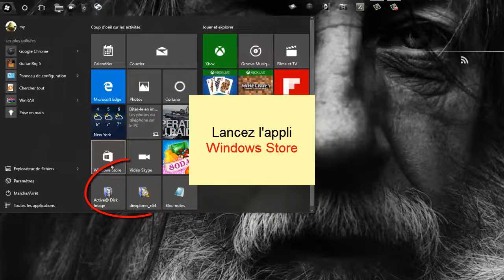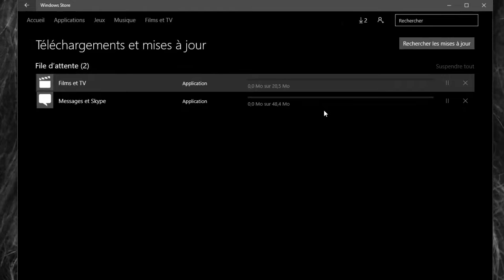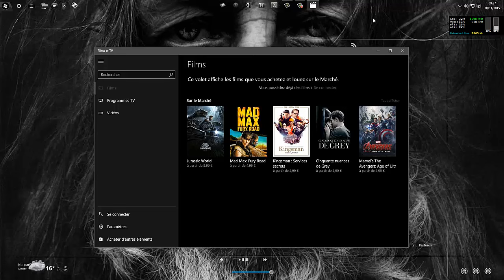Windows 10 tuto: mettre à jour les applications natives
hello tous et toutes , juste signaler aussi depuis la version 1511 sortie la nouveauté "dark theme" pour films et TV dispo ces jours ci.
bye bye , partagez moi si vous kiffez et faites vous pas chier !